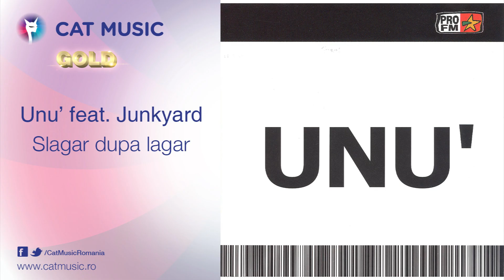Unu' feat. Junkyard - Slagar dupa lagar